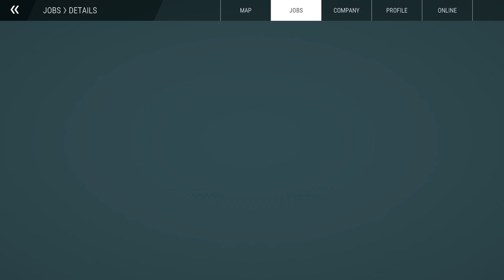Construction Simulator is everything I ever wanted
What can't we do at this point, I really don't know. Plenty more Bussy & Sons to come.

Outro music produced by me (beat channel coming soon)